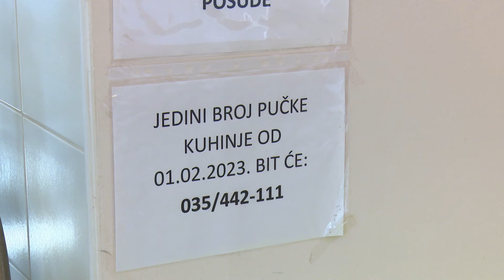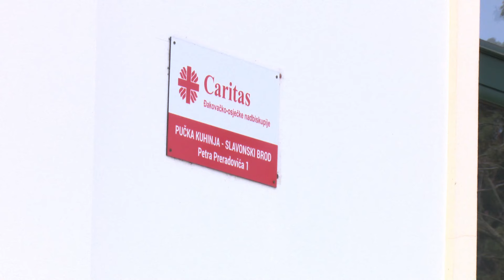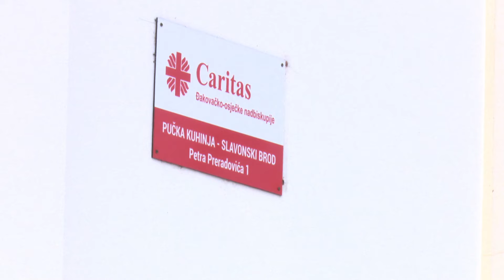SBTV - DNEVNIK - PUČKA KUHINJA HRANI STOTINJAK BROĐANA - 27.03.2024.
Jedan od najprepoznatljivijih projekata Caritasa Đakovačko-osječke nadbiskupije upravo je rad pučkih kuhinja. U tri slavonska centra smještena u Osijeku, Vinkovcima i Slavonskom Brodu svaki dan pripremaju se obroci za više od 300 korisnika. Kako funkcionira pučka kuhinja u Sl. Brodu provjerila je danas naša ekipa.

DNEVNIK SBTV-a | PON-PET | 20:00 i 22:00